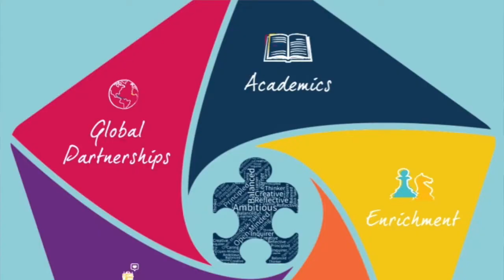Principal Podcast 19th August